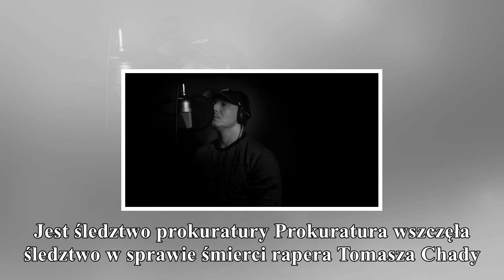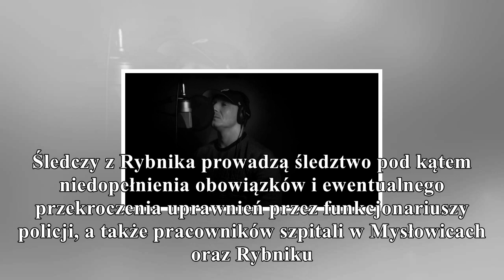tomasz chada zmarł w szpitalu psychiatrycznym. jest śledztwo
tomasz chada zmarł w szpitalu psychiatrycznym. jest śledztwo prokuratury
                                gorąco
PolskieRadio.pl Wiadomości Informacje Tomasz Chada zmarł w szpitalu psychiatrycznym. Jest śledztwo prokuratury Prokuratura wszczęła śledztwo w sprawie śmierci rapera Tomasza Chady. Mężczyzna zmarł w s...